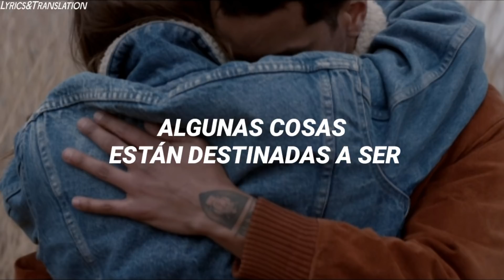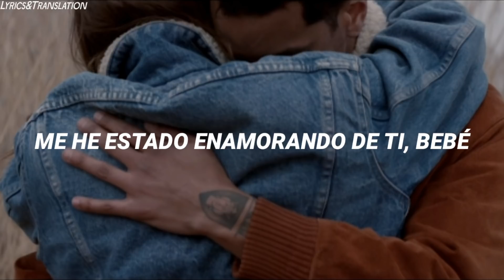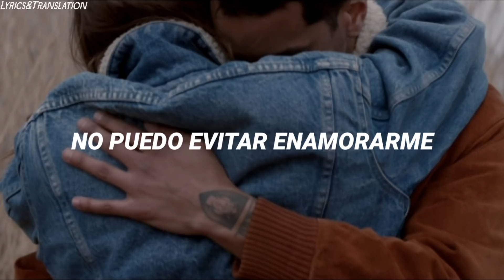ZAYN - Can't Help Falling in Love (Cover) // Traducción Al Español ; Sub.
ZAYN - Can't Help Falling in Love ®
This is an AUDIO By ZAYN lyrics
Este es un AUDIO de ZAYN letra

Lyrics!!!

[Verse 1]
For I can't help falling

``Podre No ser el mejor en esto, pero estoy seguro que cumplo mi objetivo´´

|---} Do you want the translation of some song? Just comment and I will gladly translate it :3 [The Most mentioned will be chosen ...]

|---} ¿Quieres la Traducción de alguna cancion? Solo Comenta y Yo con mucho gusto la traduciré :3
[la Más mencionada sera la elegida. ]

-Para Suscriptores!! ✨❤